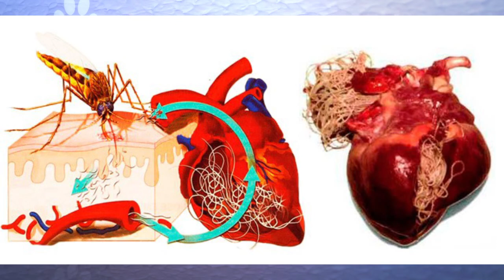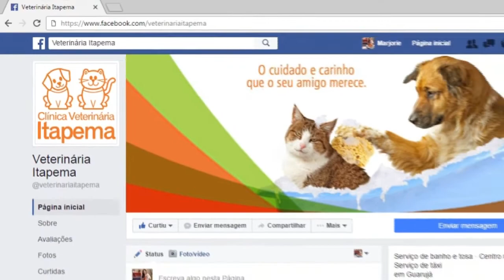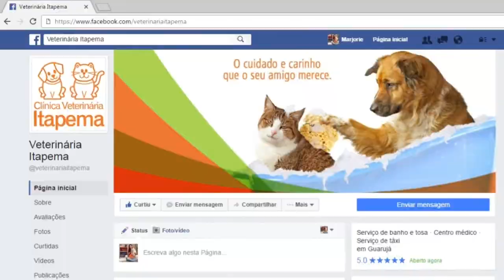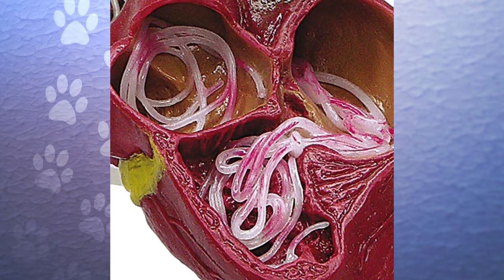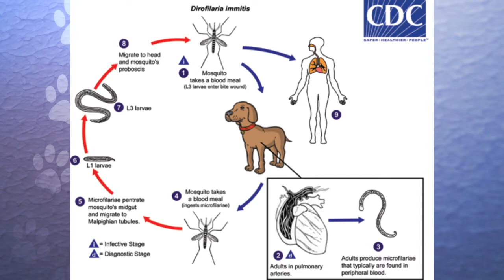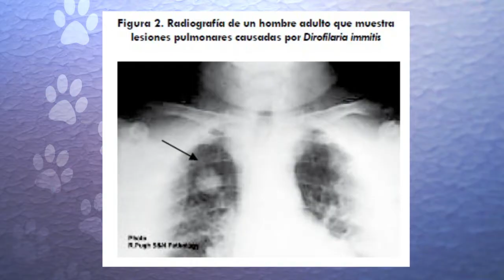Dirofilariose - PET HOUSE 05 08 18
A DIROFILARIOSE é uma doença grave causada por um verme que se desenvolve dentro do coração do animail, por isso essa doença é comumente chamada de "Verme do Coração" 🐛❤🐶🐱😸🐺

O número de casos dessa doença vem aumentando a cada ano, 😱😱😱por isso devemos ficar alerta e tomar as devidas precauçoes com relação a esta doença. ❤🐕🐈🐩